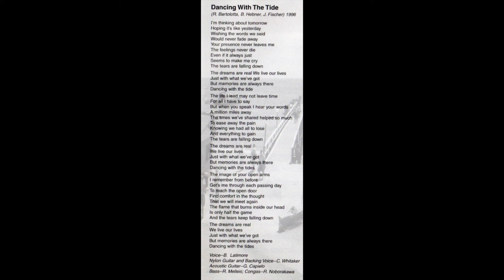Dancing With The Tide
from the album Campfire Island (1998)